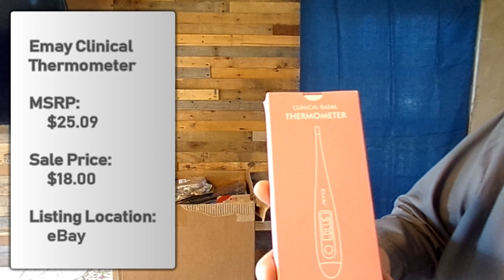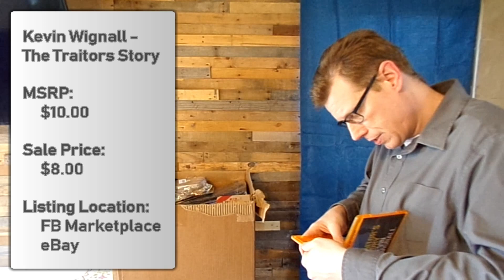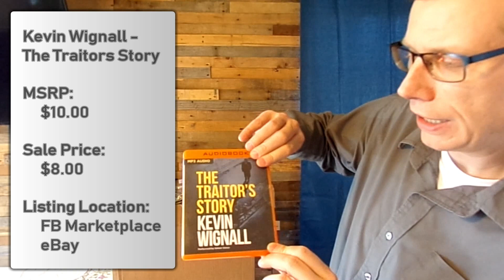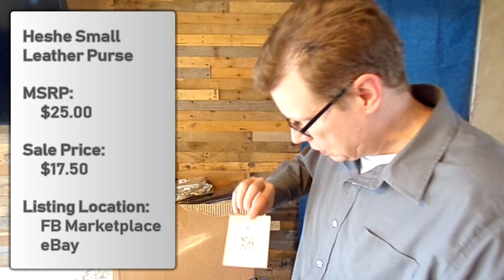First Quicklotz Case (2 of 8) - General Merchandise Mystery Box Unboxing for Resale on 4-8-2019!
After  much debate and eight BULQ pallets, the Knutsons have finally branched out into another supplier!  The Knuts purchased a General Merchandise (GM) Mystery Box from QuickLotz, and have no idea what to expect in the case. What will be cool, what will be gross, what will be awesome, what will be junk? With this being their first purchase from this supplier, they are at a total loss.  Will this be the purchase that finally pushes these Knuts over the edge?

     This is the second video in the unboxing of the GM Case,  the Knuts start to get a rhythm to the process. They are pulling out some really odd stuff already, is this even a good idea?  How will the numbers end up with all this stuff?
    Join the crazy Knutsons as they continue their new adventure into reselling!  Knuts and Bolts was founded on January 1, 2019 when the Knutsons purchased their first pallet.  They immediately began reselling these products via Facebook Marketplace, eBay, and PoshMark.
     Then on February 12, 2019 the couple launched its YouTube presence with a unboxing of two pallets.  This debut was received with varying levels of acceptance due to technical difficulties. Since then, the couple is crazily setting up the reselling business, launching its YouTube presence, maintaining their full-time jobs, and raising their three kids.